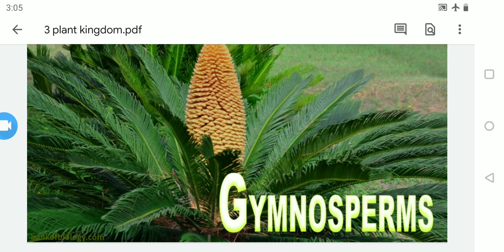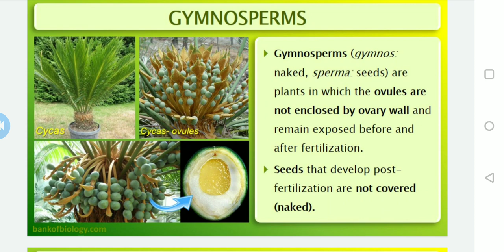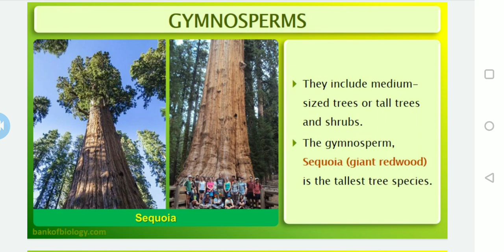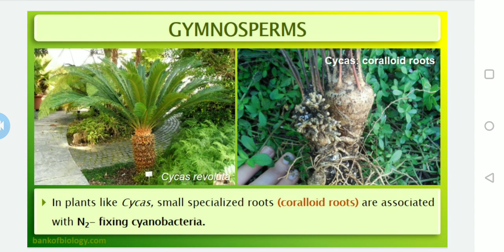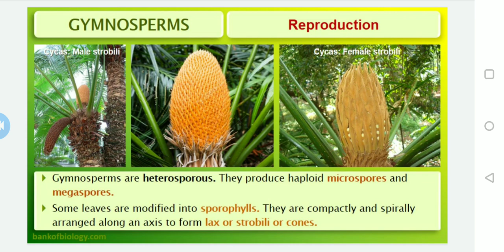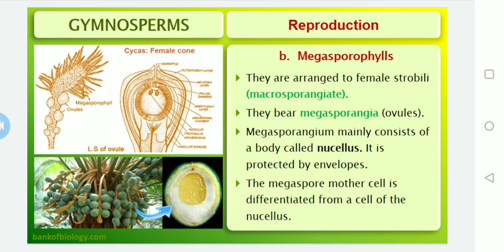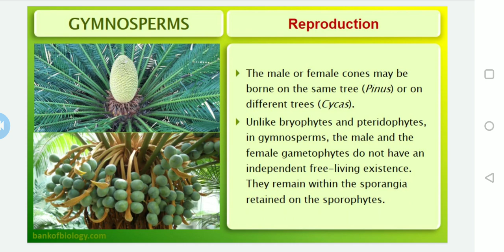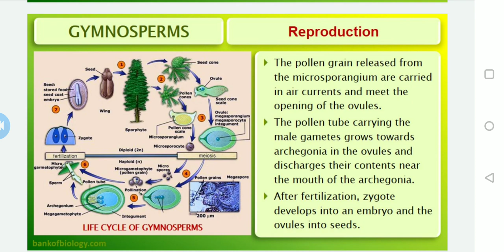Plant kingdom: Gymnosperms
General characteristics, mode of reproduction and classification of Gymnosperms